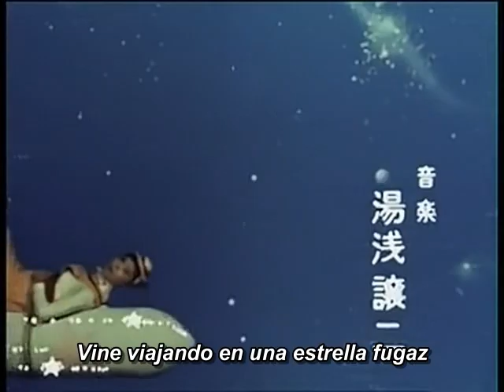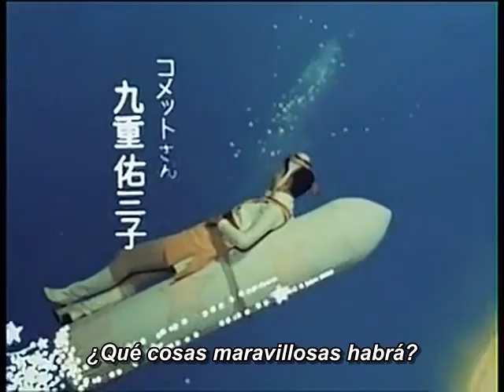Señorita Cometa Intro Subtitulado en Español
Intro de la serie "Señorita Cometa" del año 1967 (Princess Comet, Cosmic Baton Girl, コメットさん☆, Cosmic Baton Girl Kometto-san) correspondiente al capítulo 21. Gracias a morganhawk801 por el material original. Subtítulos basados en audio latino y traducción al español por samuel:

Otras traducciones gracias a Antonio Bautista:
LETRA EN JAPONÉS DEL INTRO
小さな星に乗って来た
幸せたずねてやって来た
何かいい事ないのかな
面白い事ないのかな
私の名前はコメットさん

LETRA EN KANA
ちいさなほしにのってきた
しあわせたずねてやってきた
なにかいいことないのかな
おもしろいことないのかな
わたしのなまえはコメットさん

EN ROMAJI PARA QUE LA CANTEN COMO SI SUPIERAN JAPONÉS
chiisana hoshi ni notte kita
shiawase tazunete yatte kita
nanika ii koto naino kana?
omoshiroi koto naino kana?
watashi no namae wa komettosan

Vine viajando en una estrella fugaz
Vine en busca de felicidad
¿Qué cosas maravillosas habrá?
¿Acaso habrá cosas divertidas?
Mi nombre es Señorita Cometa.

Canal televisado: RCTV.

Para aquellos que desean saber qué ha ocurrido con el doblaje original acá les dejo un video que lo explica todo: